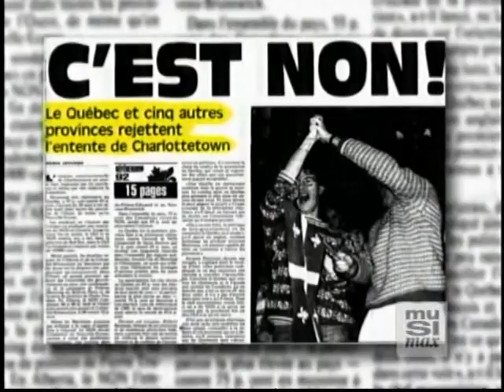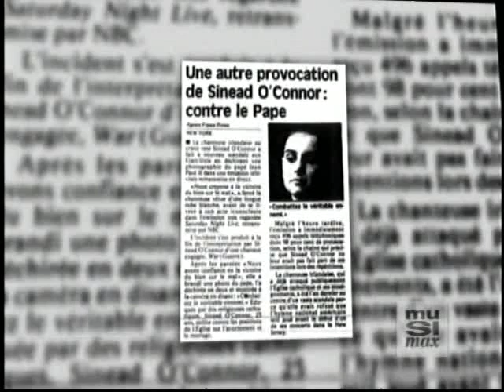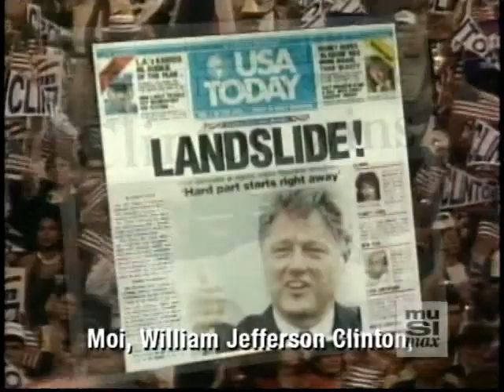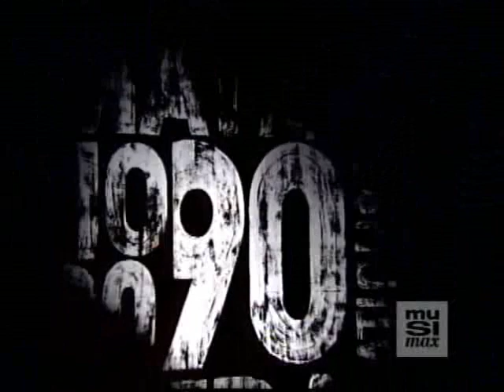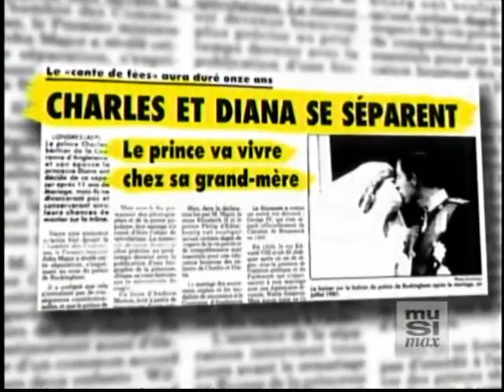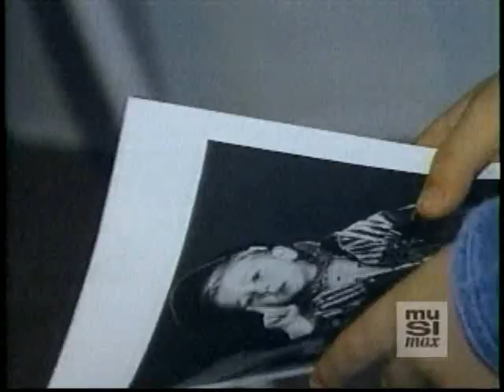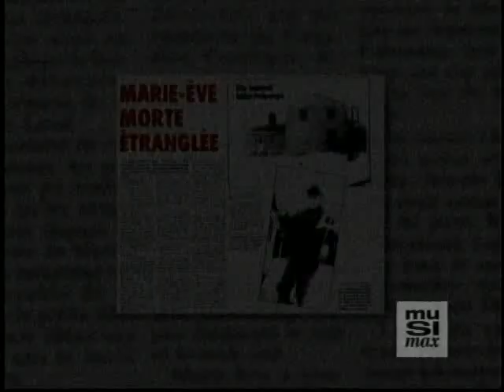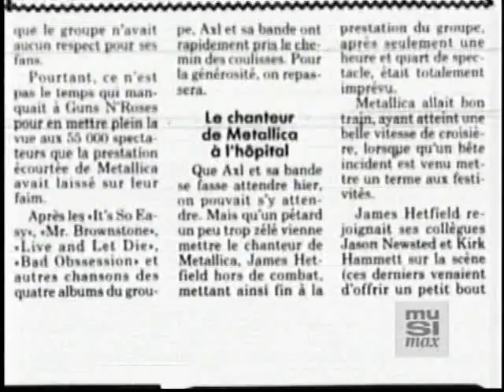Génération 90 - 1992 (MusiMax)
Génération 90 était une émission télévisée diffusée sur la chaîne MusiMax, qui était une chaîne de télévision spécialisée dans la musique. Cette émission était une sorte de rétrospective des années 1990, mettant en lumière la musique, la culture populaire, les événements marquants, et les tendances de cette décennie.

Certaines sections du vidéo sont sans son ou totalement retirée. Ceci n'est pas une erreur, c'est des questions de droit d'auteur qui m'empêche de mettre le vidéo de manière intégrale.

Note: Je ne suis pas l'auteur du vidéo, je ne fais que partager à la communauté puisque c'est difficile d'accéder au contenu québécois passé.